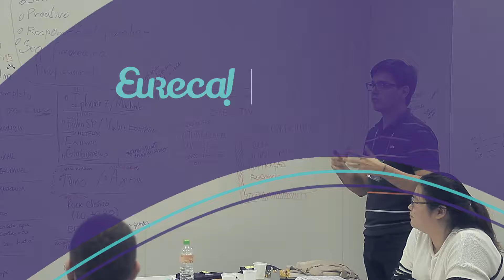Nossas Histórias | Como foi o Business Lab 2016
Foi uma imersão de 5 dias no universo HSM para repensar a HSM Experience: plataforma online de conteúdos!
Foram 16 jovens divididos em 4 equipes interdisciplinares que passarão por essa experiência em conjunto em São Paulo. Pessoas conectadas com o mundo e com os avanços constantes da tecnologia, jovens inovadores e disruptivos, que colocaram a mão na massa e desenvolveram novas ideias. Tudo isso ao lado de Facilitadores e Mentores que sabem do que estão falando, e que inspiraram os jovens para entregarem um projeto único!